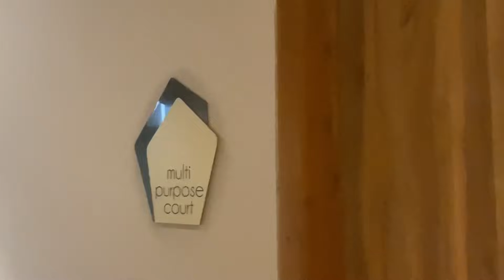HUMNE KIYE EK DUSRE KO ROAST🤯 !!! AND FINALLY HUA NEW HOME TOUR 🏠 | SHANAYA MASROOR